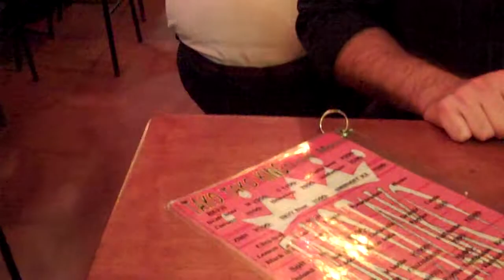O-Sake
The Humor Code's night on the town in Osaka.